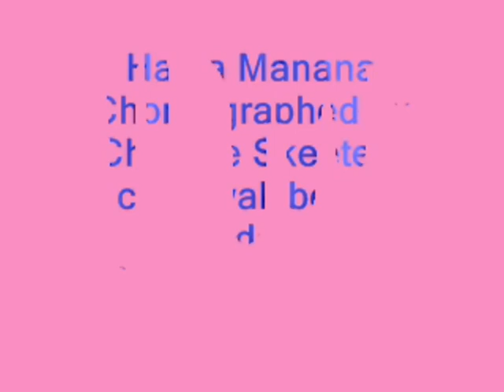HASTA MANANA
32 ct, 2 wall beg/int line dance, choreographed by Chalotte Skeeters, demo by PSLDA dancers